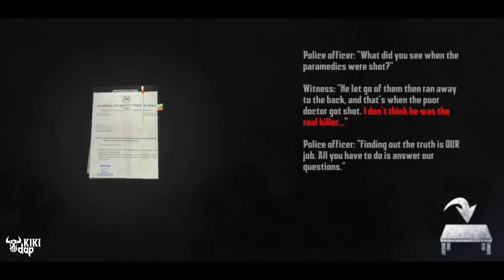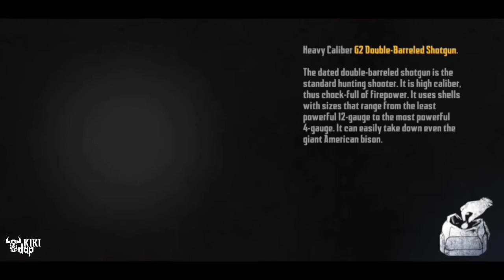Endless Nightmare 4: Weird Prison | Walkthrough Part 2 | Just Gameplay